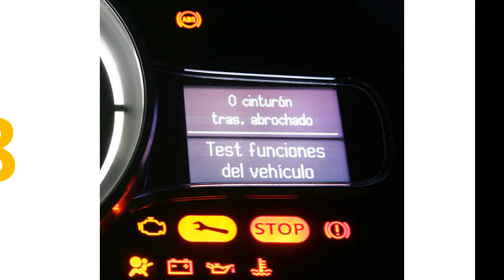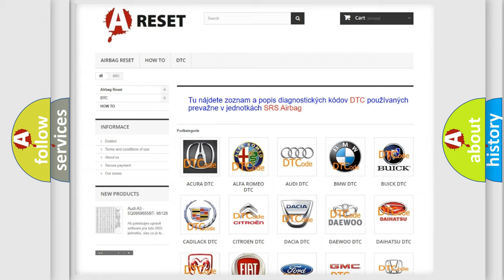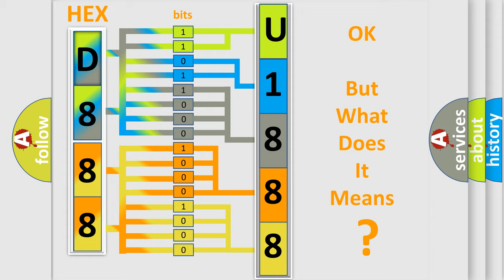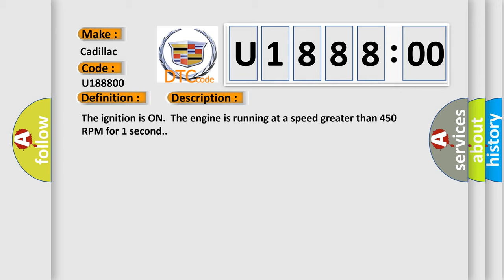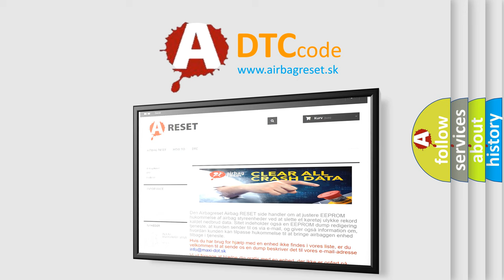DTC cadillac U1888-00 Short Explanation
Contents:
0:21 Basic DTC analysis according to OBD2 protocol standard.
1:48 Insight into programming
2:58 A diagnostically understandable description of the Diagnostic Trouble Code
3:05 Basic error definition

Make:
Cadillac
Code:
U1888 00
Definition:
Delivered Torque Signal Malfunction
Description: